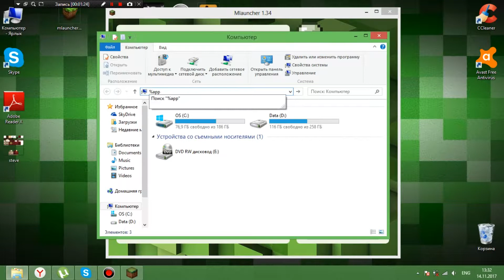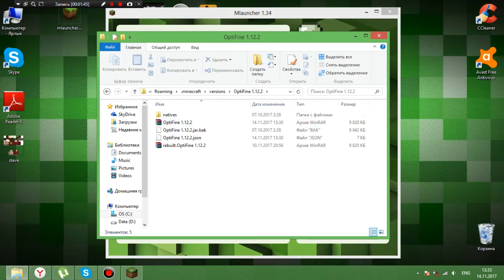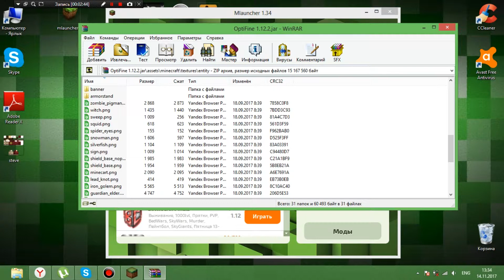КАК УСТАНОВИТЬ СКИН НА MINECAFT